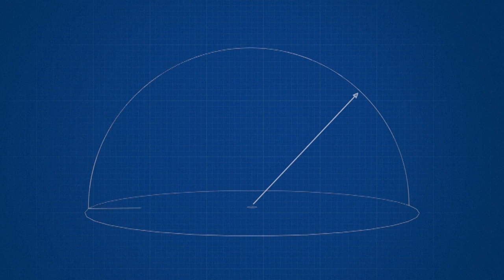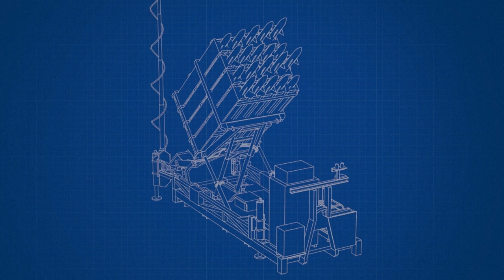القبة الحديدية في إسرائيل | AFP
درع القبة الحديدية المضادة للصواريخ هو نظام دفاعي إسرائيلي مصمم لتدمير الصواريخ وقذائف المدفعية أو الطائرات بدون طيار التي تستهدف المناطق المأهولة بالسكان. فيديو بياني